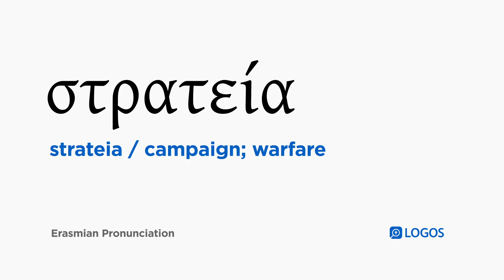How to pronounce Strateia in Biblical Greek - (στρατεία / campaign; warfare)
στρατεία (strateia) means campaign; warfare in Biblical Greek.

This video shows how to pronounce στρατεία in the Erasmian pronunciation system.

Example Bible Verses:

2 Corinthians 10:4
for the weapons of our warfare are not merely human, but powerful to God for the tearing down of fortresses, tearing down arguments

1 Timothy 1:18
I am setting before you this instruction, Timothy my child, in accordance with the prophecies spoken long ago about you, in order that by them you may fight the good fight,